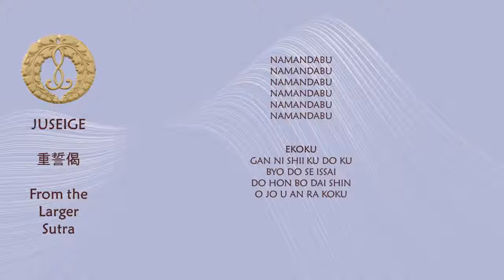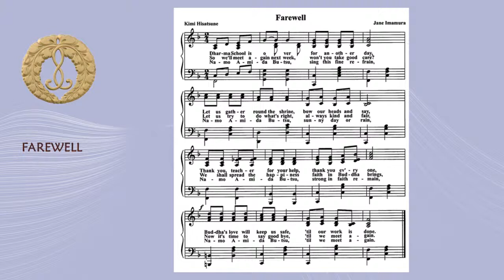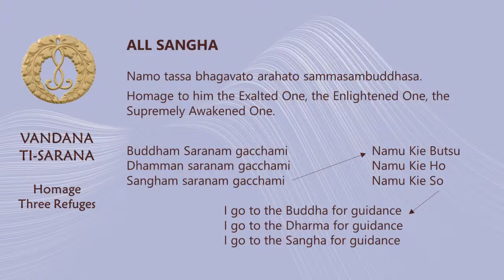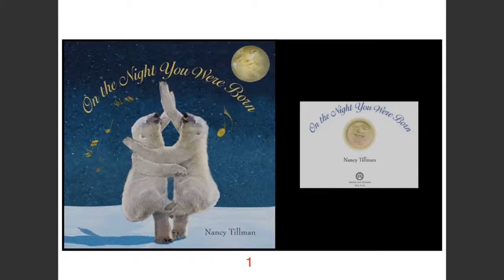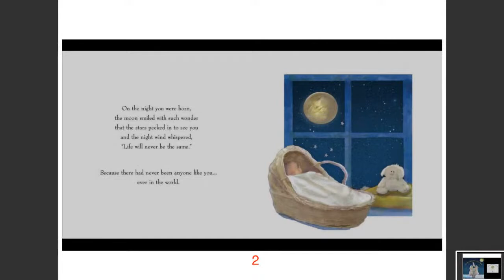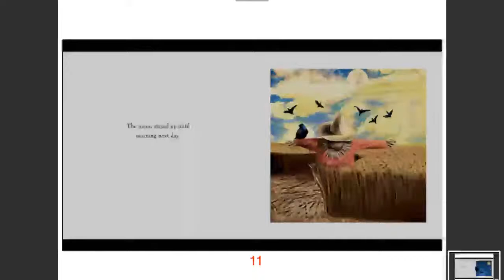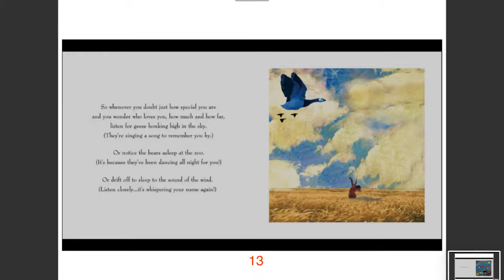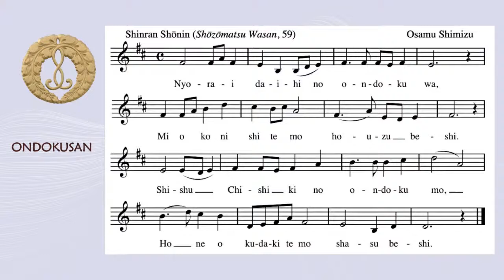Buddhist Temple of San Diego Live Stream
Enjoy the livestream of our Sunday service starting at 10 a.m. or so. Prior to Sunday at 10 a.m. you may find a practice of the livestream earlier in the week.